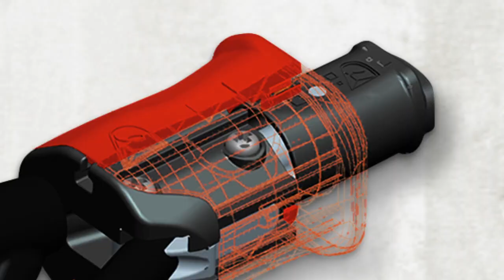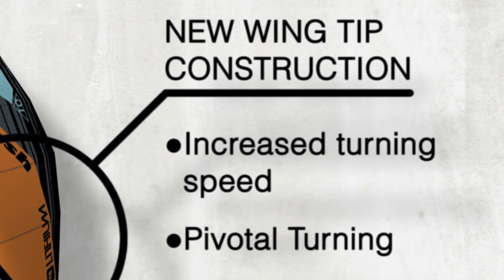2012 Airush Lithium - Choose Your Element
The 2012 Airush Lithium, Choose Your Element whether it be entry level performance, freeride, freestyle or waves.

Kiteboarding Magazines Test Winner, the 2012 Airush Lithium, has gained much respect in its versatility and ease of use.  Tester making comments like "best relaunching", "responsive and direct" and "smooth handling" the 2012 Airush Lithium has gained the respect from all types of riders. check out more

Riders by order of apperance
Vincenzo Bigione (Italy)
Oswald Smith (South Africa)
Mark Pattison (Australia)

Shot and Cut by: Patrick Spilsbury